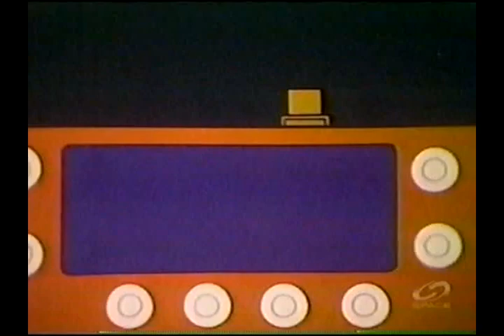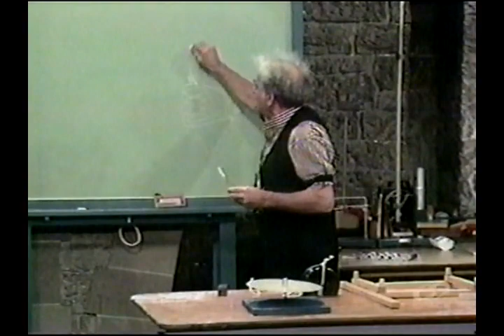Julius Sumner Miller 48 HHOF - Magnetism/EM Induction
Professor Julius Sumner Miller shows us that a magnet can cause a piece of aluminum to move by creating a current in the metal which in turn interacts with the magnet.